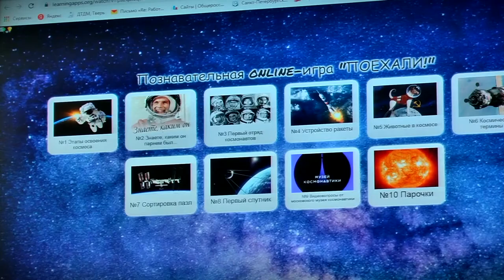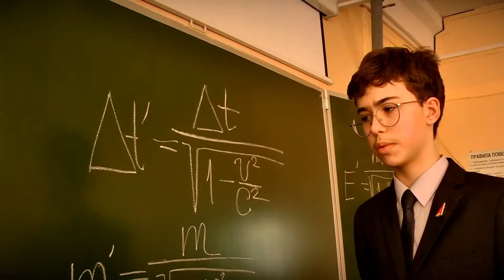Мероприятия в честь Дня космонавтики проходят во всех образовательных учреждениях Твери